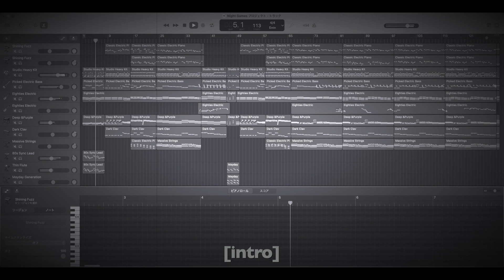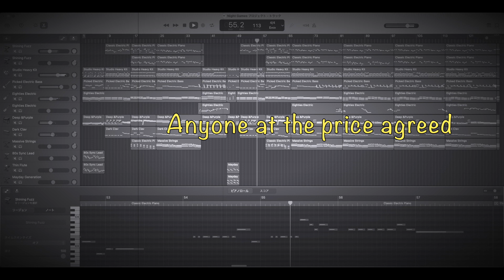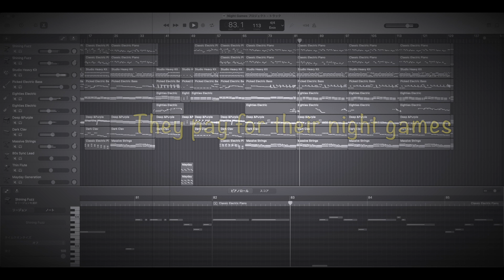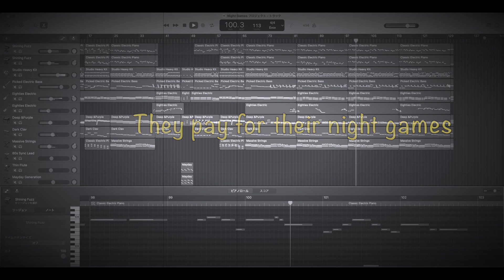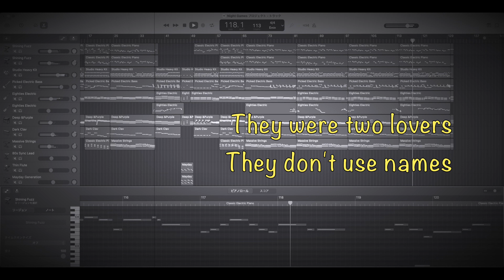Night Games (Graham Bonnet) カラオケ練習用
This is another version of “Night Games” I already posted and I muted the vocal tracks in this version. Please use your singing practice. I added the lyrics of the song.